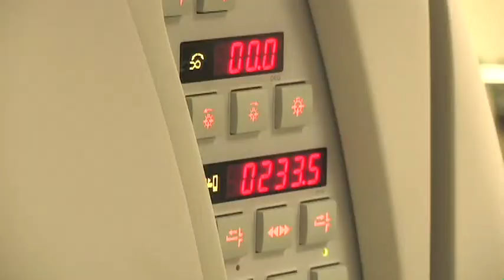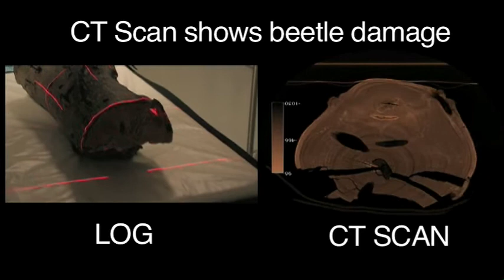Asian Longhorned Beetle.mov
Part of a small educational exhibit at the EcoTarium, this video was created by the museum in collaboration with the Tufts Cummings School of Veterinary Medicine. CT scanning conducted at Tufts shows the extent of severe damage being done by Asian Longhorned Beetle larvae to a maple tree.